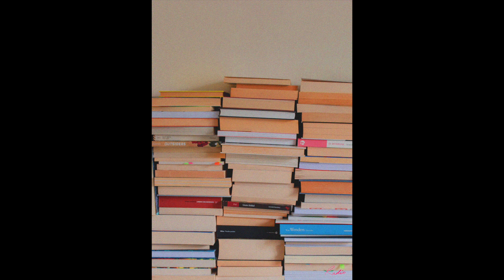[WRP] Mia Tims - Catalog